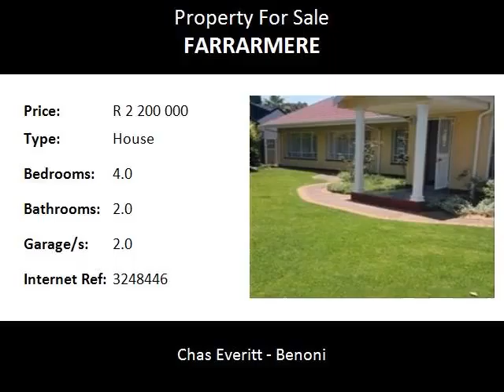4.0 Bedroom House For Sale in Farrarmere, Benoni, South Africa for ZAR R 2 200 000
Bedrooms: 4.0
Bathrooms: 2.0
Garages: 2.0
Price: R 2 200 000

Property Description:

Entrance hall.  Large carpeted lounge with gas fire place.  Seperate dining room.  Family room with sliding door and under floor heating.  4 Bedrooms and 2 bathrooms.  Spa bath in main bathroom. Large kitchen.

Double garages with automated doors.  Private pool with 4 sides walling.  Established garden with auto sprinkler.